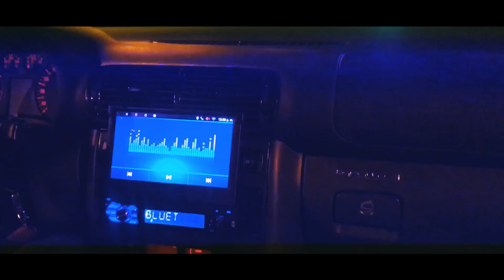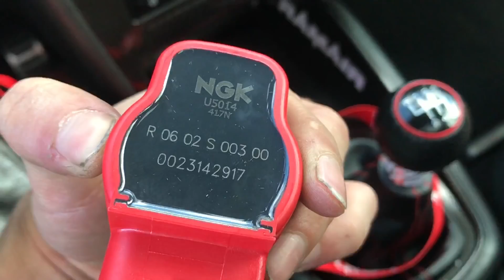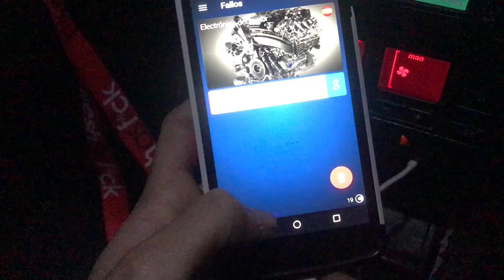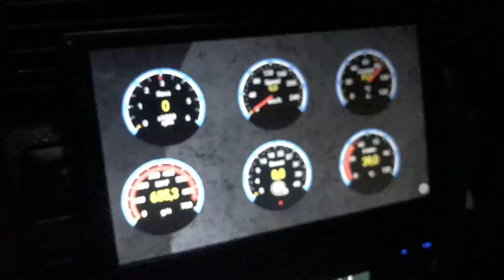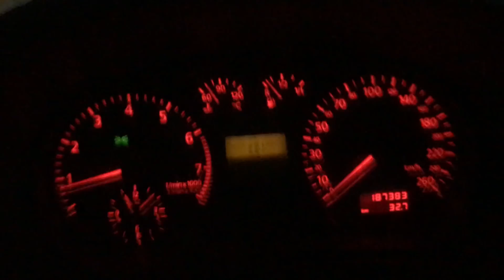ANTES DE REPROGRAMAR TU COCHE MIRA ESTO...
Sígueme :D